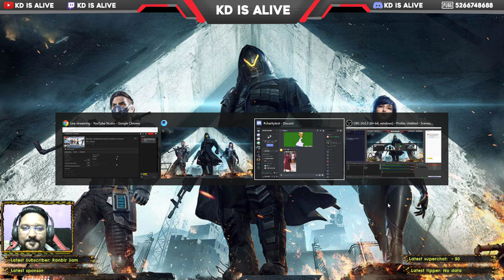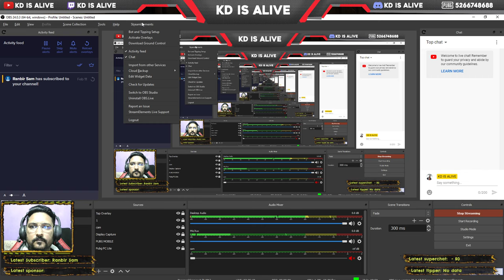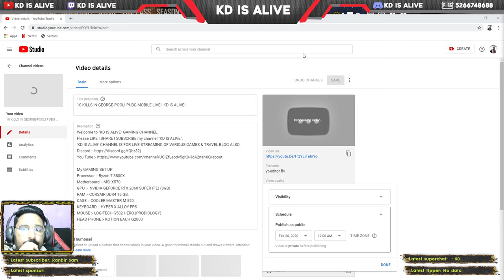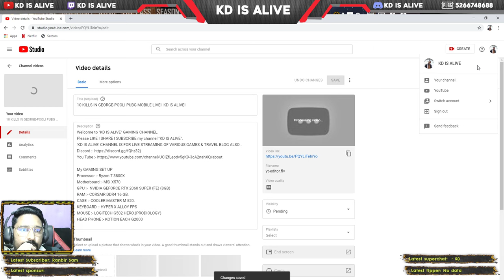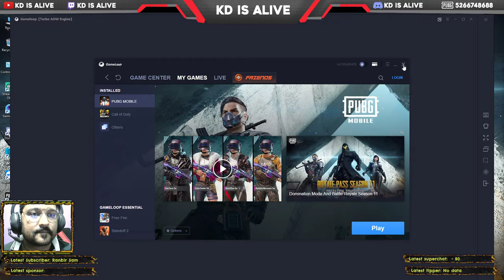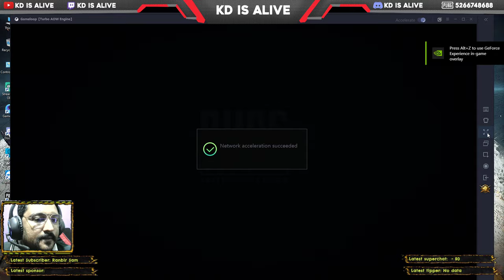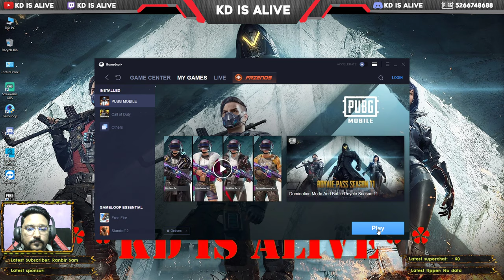AAMCHE RAJE- I CHATRAPATI SHIVAJI MAHARAJ I PUBG PC LITEIPUBG MOBILE LIVE- KD IS ALIVE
Welcome to "KD IS ALIVE" GAMING CHANNEL.
'KD IS ALIVE' CHANNEL IS FOR LIVE STREAMING OF VARIOUS GAMES & TRAVEL VLOG ALSO .

Processor :- Ryzon 7 3800X
Motherboard :- MSI X570
GPU :-  NVIDIA GEFORCE RTX 2060 SUPER (FE) (8GB)
RAM :- CORSAIR DDR4 16 GB.
CASE :- COOLER MASTER M 520.
KEYBOARD :- HYPER X ALLOY FPS
MOUSE :- LOGITECH G502 HERO.(PRODIOLOGY)
HEAD PHONE :- KOTION EACH G2000